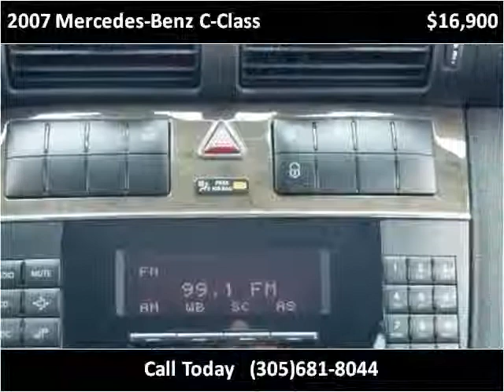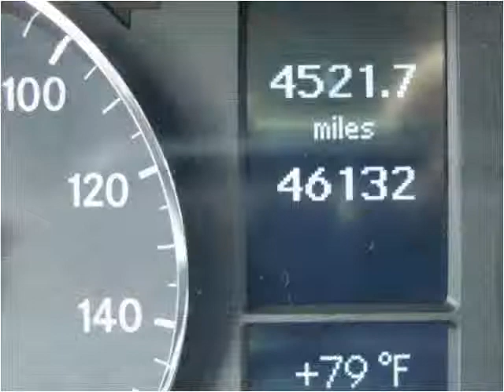2007 Mercedes-Benz C-Class available from The Car Shack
This 2007 Mercedes-Benz C-Class is available from The Car Shack .